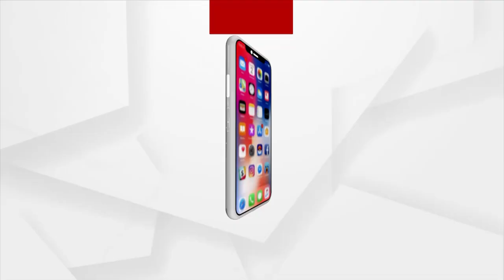Kidney Patients Continue Stage Protest Outside Health Minister Naba Das' Residence